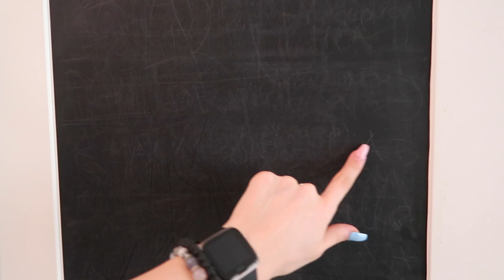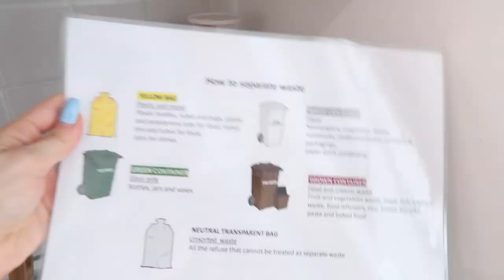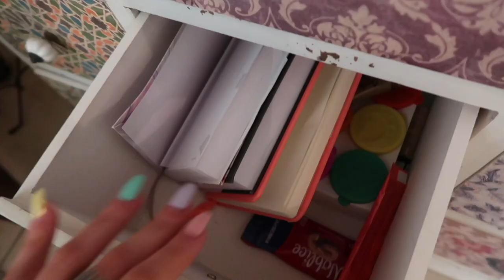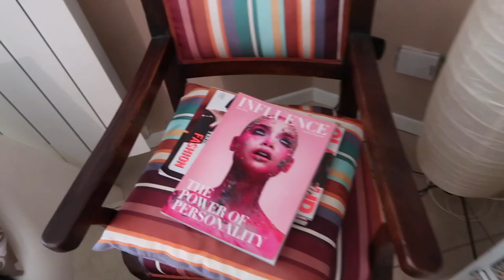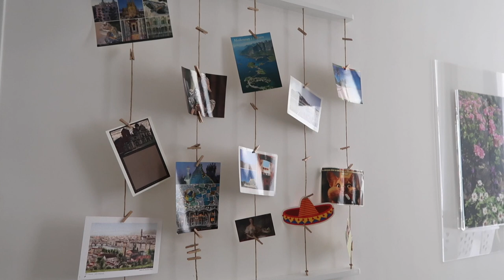STAN TOUR U MILANU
Nakon tri godine vam pokazujem moj stan u Milanu!

22 years old
Camera: Canon 70D
Vlogs: Canon G7X Mark II
Program: Final Cut Pro X

Thanks! xx